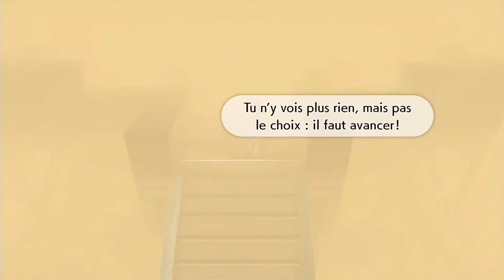Pokémon Épée : ep 18 - Le Champion Chaz (Badge Roche)